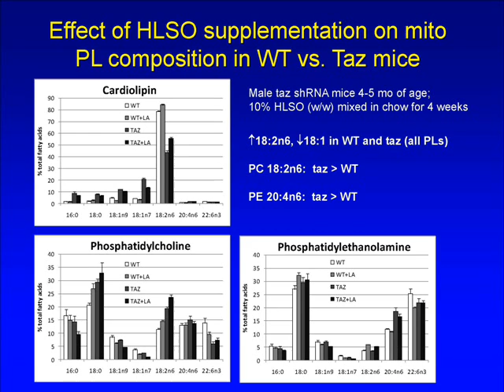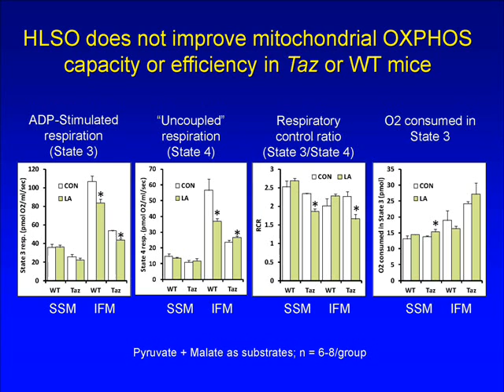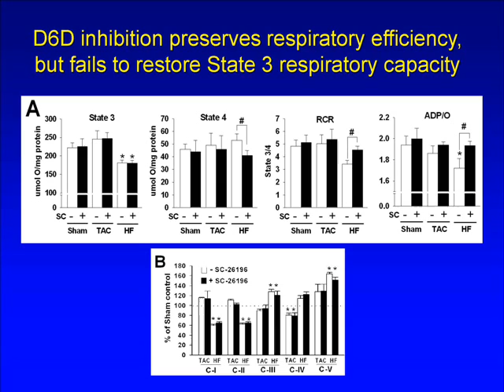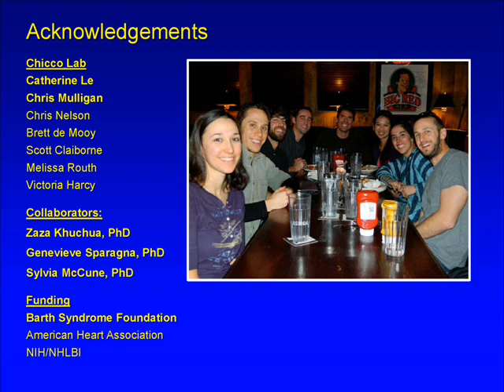Targeting cardiolipin content and composition in the taz shRNA mouse model of Barth syndrome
Barth Syndrome Foundation 2012 Conference ~ Scientific & Medical Sessions.  Presentation by Adam J. Chicco, PhD, Colorado State University, Fort Collins, CO, USA.